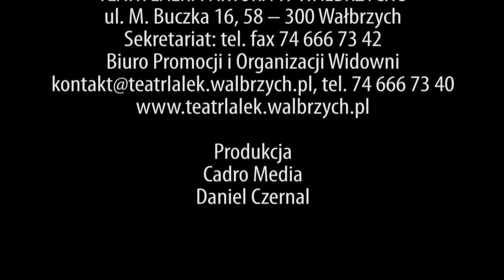LE FILO FABLE_ reż. Joanna Gerigk_ trailer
Zapraszamy do teatru zamienionego w pracownię rzeźbiarską, w której na naszych oczach ożywają rzeźby, tworzone przez aktorów. Spotkamy tu: dwoje młodych rzeźbiarzy -- powściągliwą kobietę i mężczyznę o wybujałej wyobraźni, elektryka Czesława Cygę, którego pasją jest pisanie bajek, spragnionego wiedzy i życiowych mądrości Hipopotama oraz Księżyc, Jeziorko, Myszkę i Ptaka, którzy kłócą się, kto z nich jest największy.

Interaktywny spektakl, podczas którego aktorzy inscenizują „tu i teraz" sekwencje bajkowe z różnych stron świata, łączy walory artystyczne z edukacyjnymi. Uczy dzieci rozmawiać, zadawać pytania i próbować na nie odpowiedzieć. Uzmysławia, jak ważne jest to, kim jesteśmy, a nie, jak wyglądamy. Poucza, że dzieci, także te najmniejsze, mogą mieć własne zdanie, własne myślenie i w ten sposób pozytywnie wpływać na poczucie własnej wartości oraz kontakt ze światem.

Naturalna, ascetyczna scenografia autorstwa Jana Polívki, oddająca klimat pracowni rzeźbiarskiej, oraz muzyka tworzona przez aktorów na żywo sprawiają, że spektakl staje się czymś
na miarę eksperymentu scenicznego.

„Le Filo Fable" -- na motywach bajek filozoficznych z różnych stron świata

Scenariusz i reżyseria: Joanna Gerigk
Scenografia: Jan Polívka
Konsultacje muzyczne: Jarosław Szczęsny

Obsada:
Sylwia Nowak/Anna Jezierska
Jakub Grzybek
Paweł Pawlik